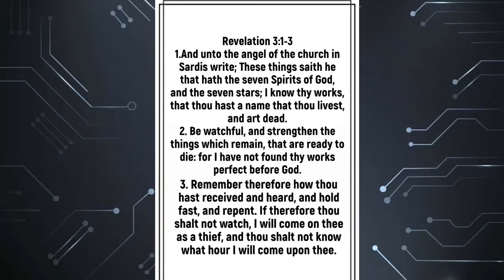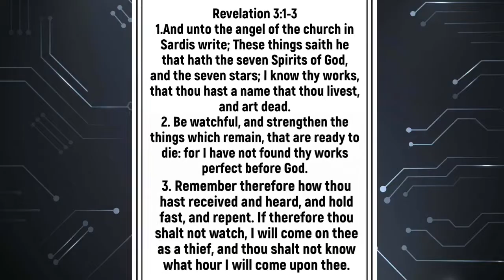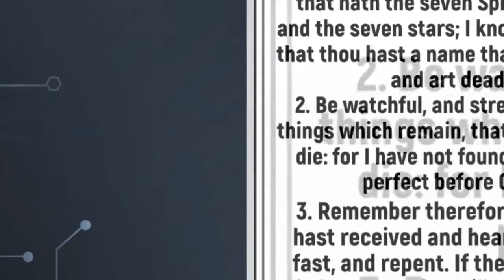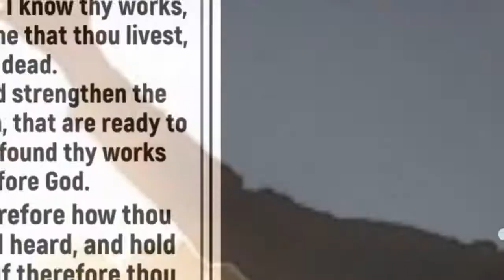WHITLEY CITY CHURCH AUGUST 22 2021 SUNDAY SCHOOL AND MORNING SERVICE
Pastor Bruce Dixon Preaching